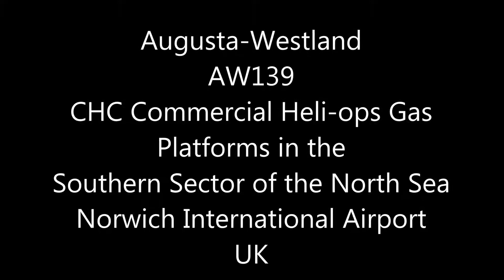CHC Helicopters Augusta-Westland AW139 Commercial operations to the Southern North Sea Gas Platforms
Commercial Heli-ops at Norwich International airport, UK. These AW139s are preparing to leave transporting crews to the Gas platforms located about 30 miles into the North Sea.